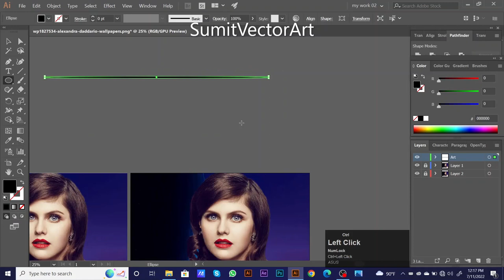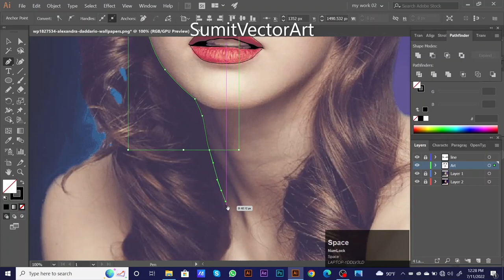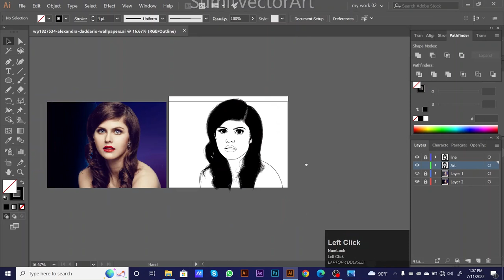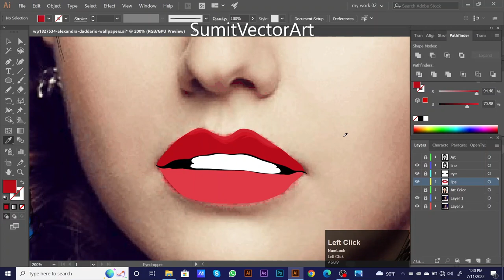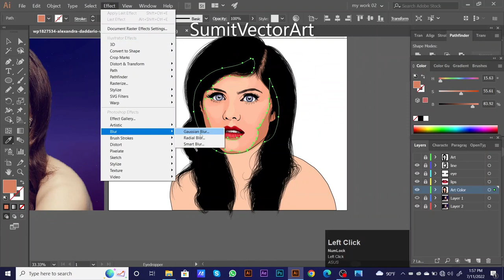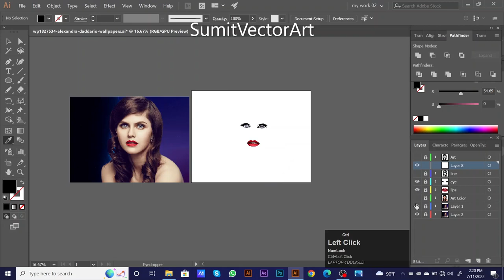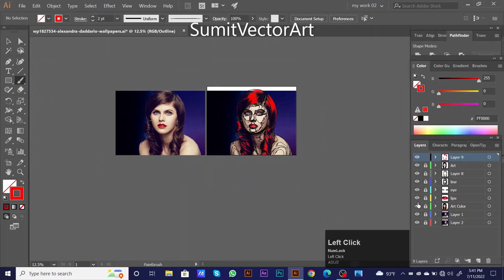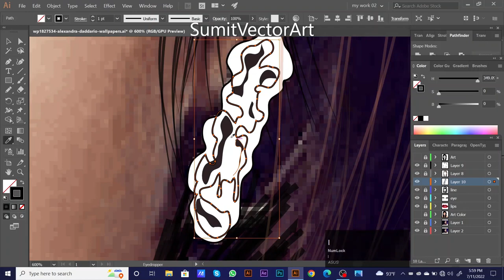Alexandra Daddario Portrait Painting | Vector Portrait in illustrator | EASY DRAWING TECHNIQUE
Alexandra Anna Daddario is an American actress.

🎧 Background music in Microsoft video editor